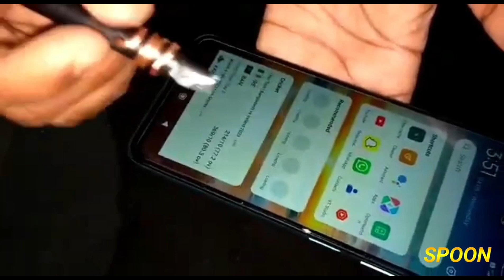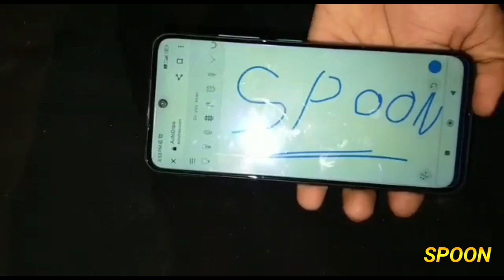🔥We Made Stylus Pen Only At ₹5 | बिना हाथ लगाए फोन को चला दिया?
apke liye aasi video aati rhegi